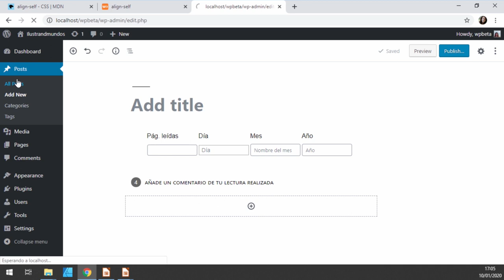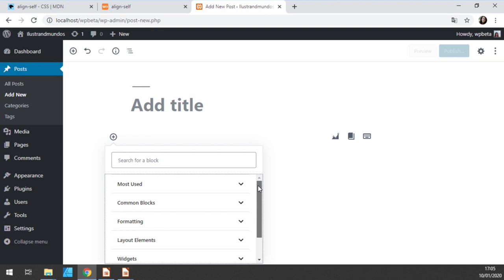CARACTERÍSTICAS DE UN BLOQUE DE GUTENBERG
Para poder gestionar los bloques de Gutenberg de forma correcta, es necesario saber que cada tipo de bloque posee unas características particulares. Descubre más información sobre el tema gracias a este vídeo.

Descubre mucho más sobre Creación y Edición de Bloques con Gutenberg en OpenWebinars: